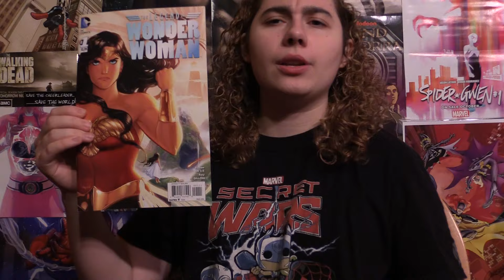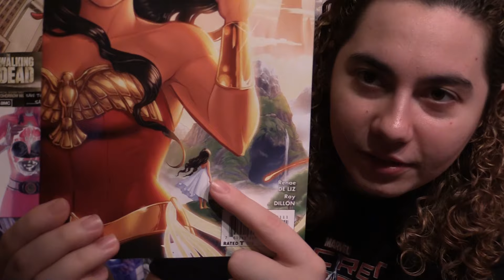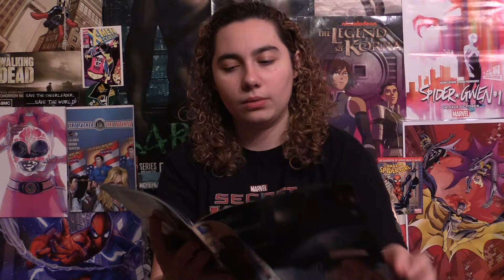Comic Uno The Legend of Wonder Woman #1 (review)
Here is my comic book review for The Legend of Wonder Woman issue 1.